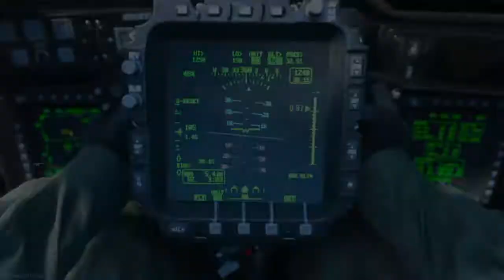Call of Duty®: Modern Warfare®_野良猛者ロウメイニアン 33kill 7death